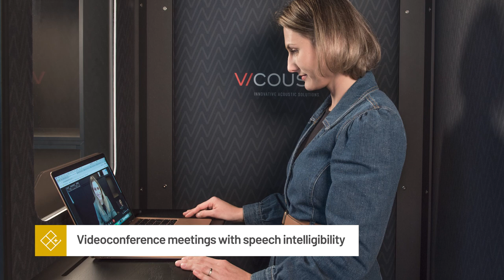VicBooth Office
Acoustic booth for offices.